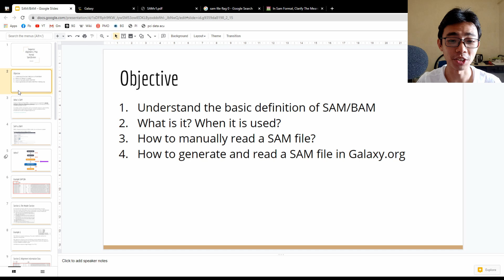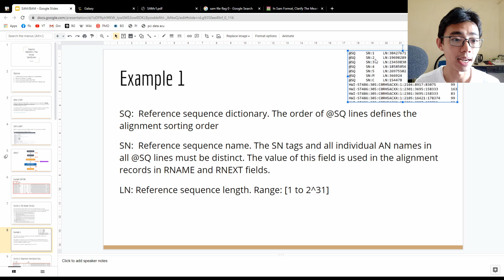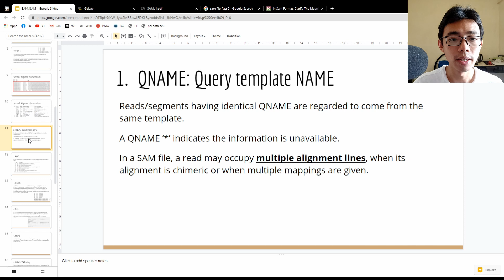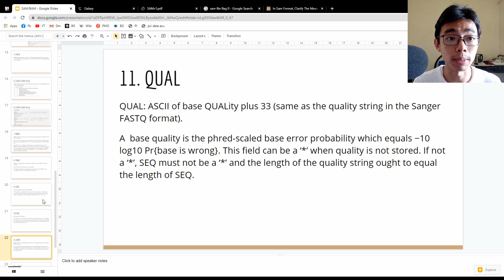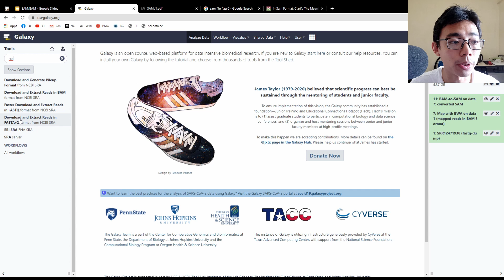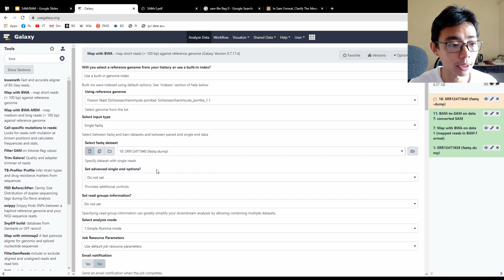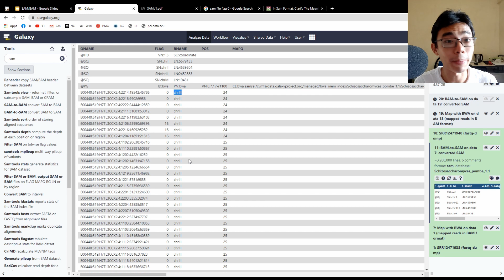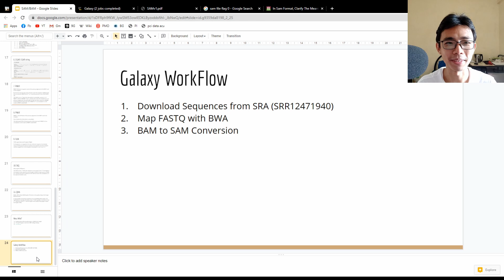Understanding SAM/BAM file specifications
The sequencing Alignment Mapping (SAM) file was designed to store the mapping data of a sample against a reference genome in a way that allow for easy downstream analysis.

In this video, I hope to go through the basic SAM file specifications based on the original documentation from Samtools. SAM file mostly consists of two sections, a header section that records information on the reference genome and experiential details, and an alignment section that records the individual nucleotide sequence difference between the samples and the reference.